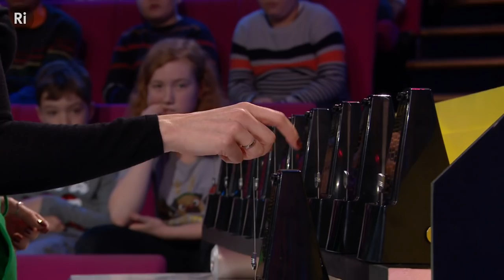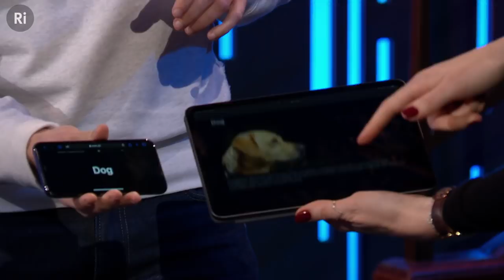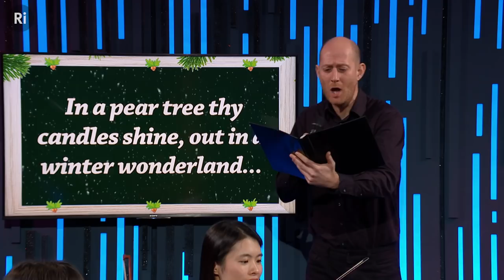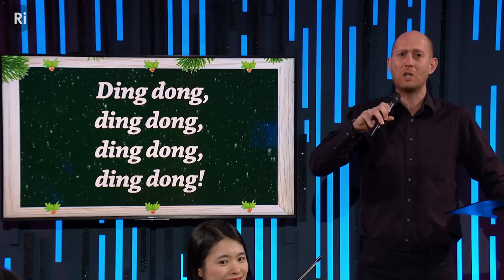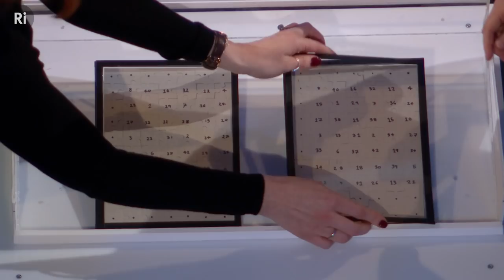Christmas Lectures 2019: How Can We All Win? - Hannah Fry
In the third and final lecture of the 2019 Christmas Lectures, Hannah Fry looks at why maths can fail and asks what the limits of maths are.

Hannah Fry is the 2019 Christmas Lecturer. She is an Associate Professor in the Mathematics of Cities at the Centre for Advanced Spatial Analysis at University College London. She works alongside a unique mix of physicists, mathematicians, computer scientists, architects and geographers to study patterns in human behaviour, particularly in an urban setting. Her research applies to a wide range of social problems and questions, from shopping and transport to urban crime, riots and terrorism.

This Christmas Lecture was originally broadcast on BBC4 on 28 December 2019.